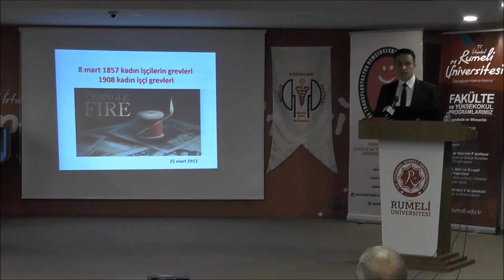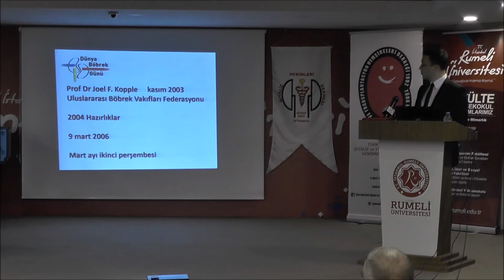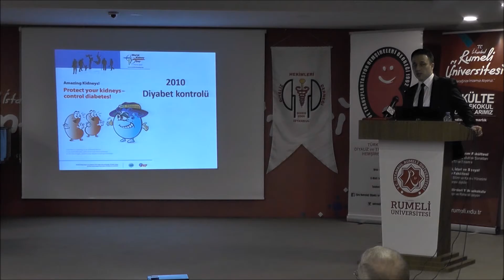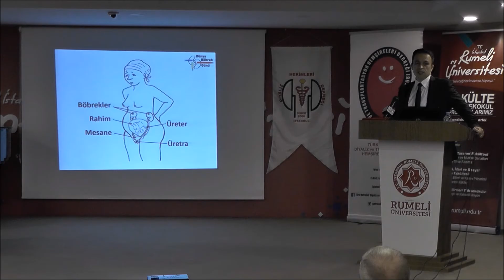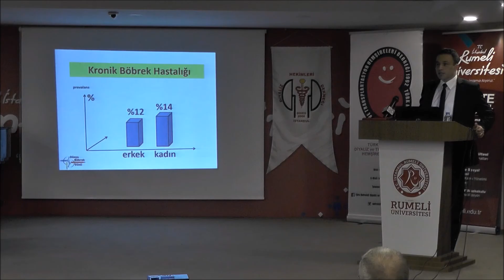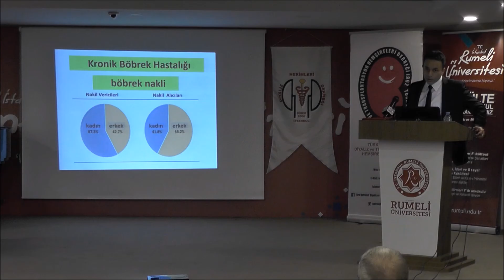Dünya Böbrek Günü ve Kadın Sağlığı (Doç. Dr. Serkan Kahraman)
İstanbul Rumeli Üniversitesi'nde  15 Mart 2018 tarihinde gerçekleştirilen 1. Hemodiyaliz Sempozyumunda Nefoloji Uzmanı Doç. Dr. Serkan Kahraman  "Dünya Böbrek Günü ve Kadın Sağlığı) konulu sunum gerçekleştirildi.